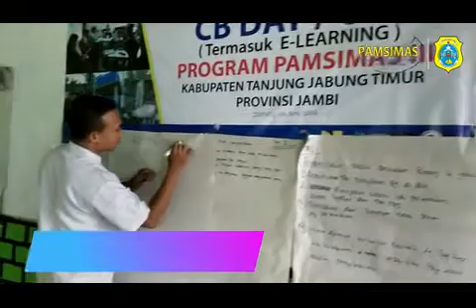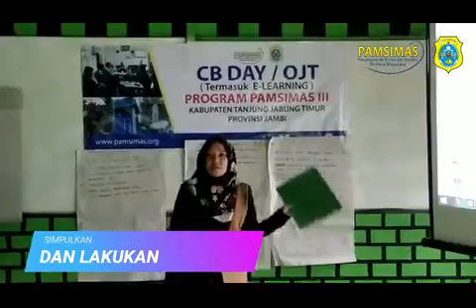PAMSIMAS TANJABTIM, CB Day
Capacity Building (CB) day sebagai sarana bagi FM untuk meningkatkan kapasitas sebagai seorang pendamping, sehingga bisa optimal dalam melakukan pendampingan di lapangan.